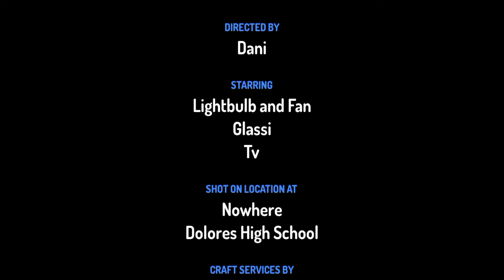BFGA 8: we are free but we are not?